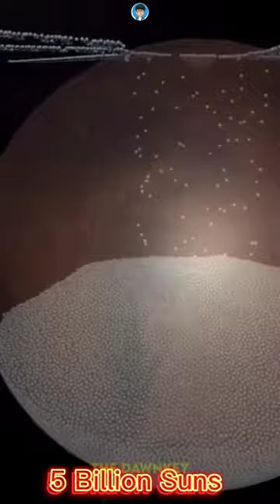Largest star in the universe | UY Scuti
UY Scuti is an extreme red hypergiant or red supergiant star in the constellation Scutum. It is considered one of the largest known stars by radius and is also a pulsating variable star, with a maximum brightness of magnitude 8.29 and a minimum of magnitude 10.56.